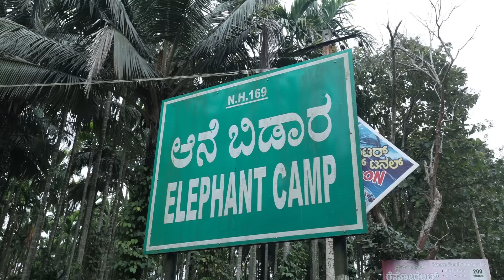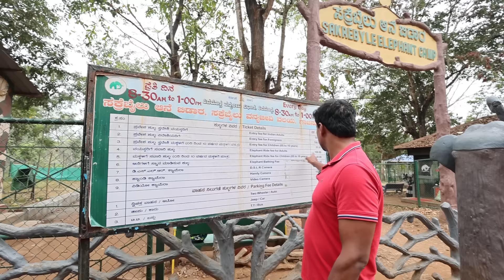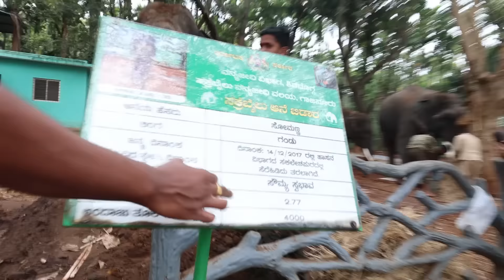"ಸಕ್ರೆಬೈಲಿನ 23 ಬಲಶಾಲಿ ಆನೆಗಳ ಕ್ಯಾಂಪ್ ನೋಡಿ!-Ep01-Sakrebailu Elephant Camp Tour-Kalamadhyama-param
ಸಕ್ರೆಬೈಲಿನ ಆನೆಗಳ ಬಿಡಾರ ಟೂರ್, ಮಾವುತರ ಬದುಕು ಹಾಗೂ ಕಾಡಿನ ಕತೆಗಳು ನಿಮಗಾಗಿ. ತಪ್ಪದೆ ನೋಡಿ, ನಿಮ್ಮ ಅಭಿಪ್ರಾಯ ಕಾಮೆಂಟ್ ಮೂಲಕ ತಿಳಿಸಿ ಹಾಗೂ ಎಂದಿನಂತೆ ಕಲಾಮಾಧ್ಯಮ ಬೆಂಬಲಿಸಿ. ಶುಭವಾಗಲಿ.

Interviewed & Directed by: KS Parameshwar
DOP: Raviraj Hombala
Produced by : Kalamadhyama Media Works.